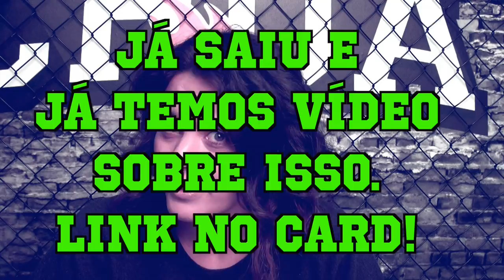O QUE ACONTECEU COM AS PRIMEIRAS ESCOLHAS DO DRAFT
O vídeo de hoje é sobre as primeiras escolhas do Draft dos últimos anos. Onde eles estão? O que conquistaram? Onde vivem? Agora, no Chuá!

Produção: Mafia Produtora
Direção: Carolina Loureiro
Edição: Carolina Loureiro
Câmera: Carolina Loureiro
Roteiro: Gabriela Neves
Apresentador(es): Gabriela Neves / Bruno Marques

canalchua